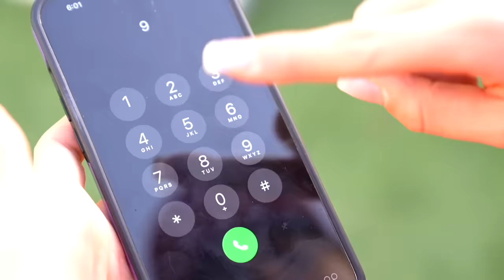Jason plays fun football match with friends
Jason trains and plays for football match fun with friends